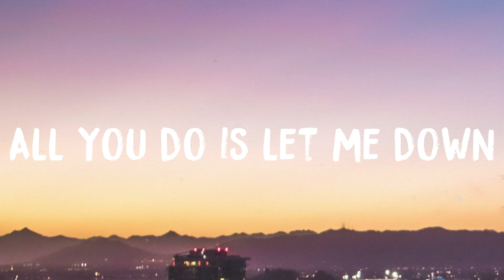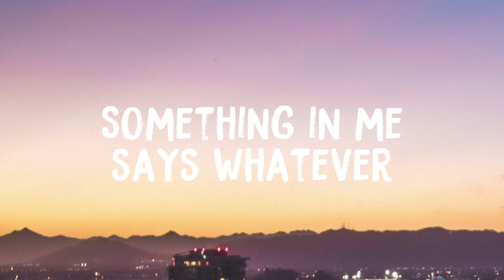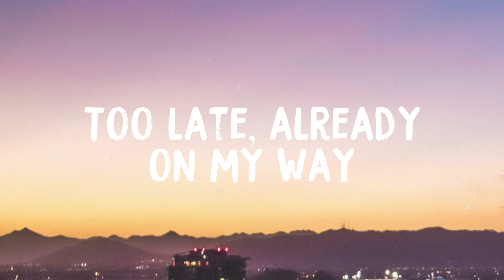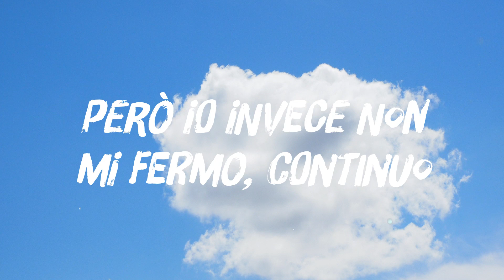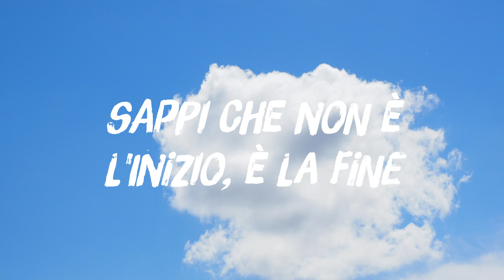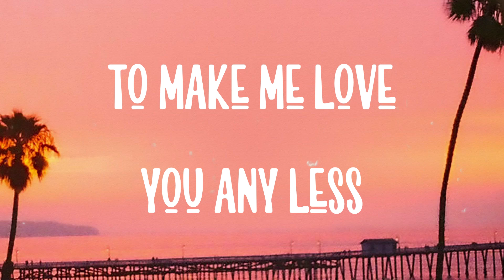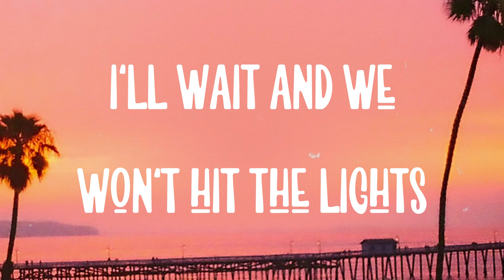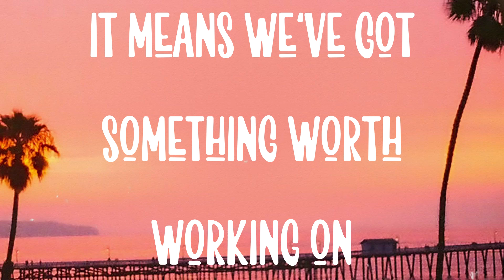My Stupid Heart - Walk Off The Earth/Lyric Song/🦟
My Stupid Heart - Walk Off The Earth/Lyric Song/🦟 del  Can't believe that
  I haven't figured out by now
  Every time I call you up
  All you do is let me down
  Should've known there was nothing about us
  I could change
  Every time we try to be friends
  Don't know
  I'vе tried to let you go
  Again then you can blame
  My stupid heart-ar-ar
  Oh shit
  Okay
  You can blame
  My stupid heart-ar-ar
  Oh shit
  Okay
  I get inside my head
  Try to leave your text unread
  But I wind up here instead
  I should've bit my tongue
  While we were still ahead
  I always had to be right
  'till we had nothing left
  Don't know
  My stupid heart-ar-ar
  Oh shit
  Okay
  You can blame
  My stupid heart-ar-ar
  I've tried to let you go
  Oh shit
  So many times before
  You can blame
  My stupid heart-ar-ar